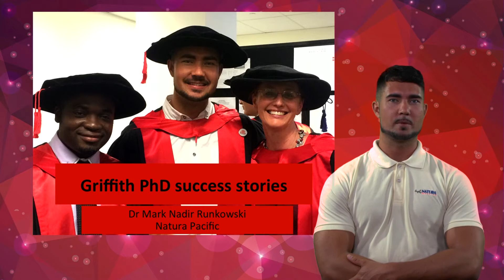PhD success story - Mark Runkowski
Our graduates keep doing amazing things. Dr Mark Runkowski talks about his experience as a PhD candidate at Griffith University in the School of Environment and what he has been doing afterwards in his new job in industry with Natura Pacific.